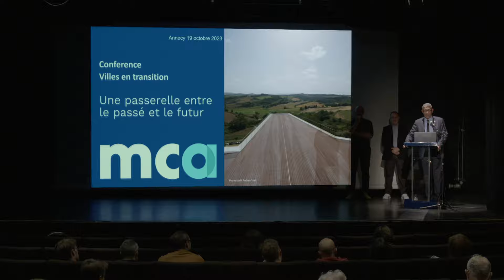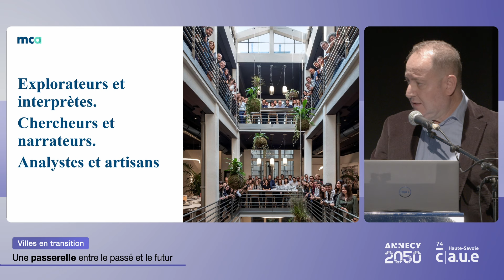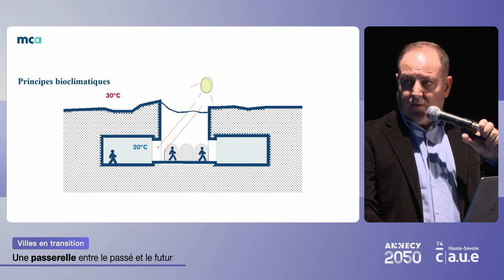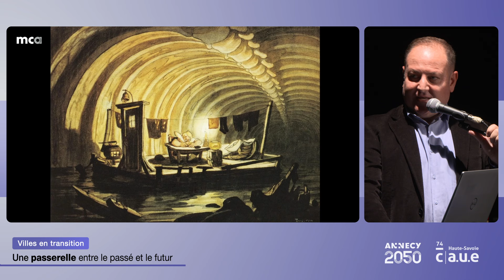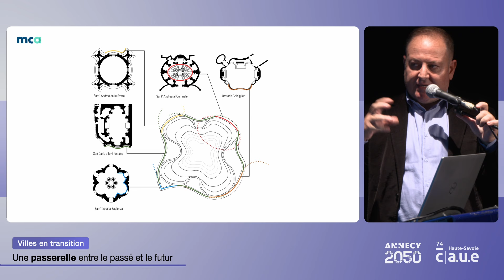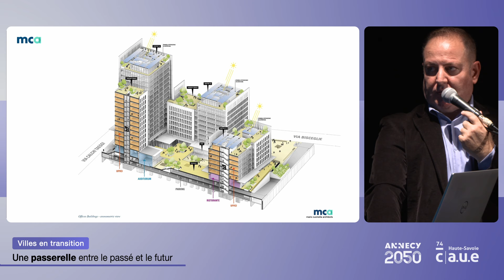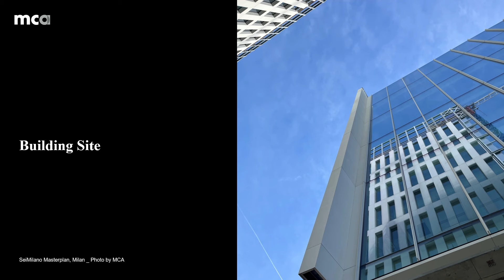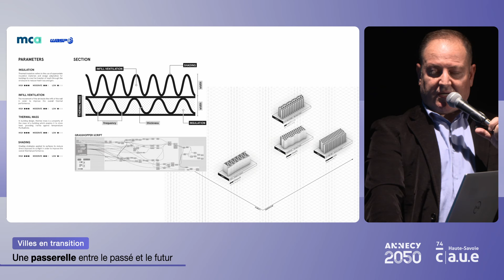Conférence "Villes en transition - Une passerelle entre le passé et le futur" - Octobre 2023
Villes en transition : puiser son inspiration dans le passé pour concevoir, régénérer et renouveler.

Né à Palerme, Mario Cucinella (1960) est un architecte, designer et universitaire italien, particulièrement connu pour ses recherches sur la durabilité environnementale et énergétique des bâtiments. Diplômé à Gênes avec Giancarlo De Carlo en 1986, il a travaillé les années suivantes avec Renzo Piano à Gênes et à Paris. Il a fondé son propre atelier Mario Cucinella Architects (MCA) en1992 à Paris, puis en 1999 à Bologne. L’utilisation des technologies les plus innovantes, le comportement éthique, l’impact social positif de ses constructions, une attention particulière à la dimension environnementale et énergétique, sont ses marques de fabrique. Mario Cucinella explore la durabilité comme une manière empathique d’aborder la conception, la régénération et le renouvellement de nos villes. Son travail et sa recherche se caractérisent par une conception holistique et une utilisation rationnelle des ressources. Il va nous dire en quoi la durabilité puise ses racines dans le passé et permet aujourd’hui de faire face aux défis actuels.
La conférence du 19 octobre 2023 à Annecy présente ses projets sur la restauration et le remodelage du centre historique de Peccioli ainsi que sur la cité-jardin et parc de bien-être de Milan : SeiMilano. Mario Cucinella encourage l’adoption d’un langage architectural capable d’exprimer la beauté, la richesse et les ressources des cultures locales.

Conférence proposée dans le cadre des Rendez-vous de la transition du 7 au 22 octobre 2023

Intervenant :
L’ intervention, en français, de Rachid Hichéri, architecte, portera sur la restauration et le remodelage de Peccioli en Toscane et la cité-jardin SeiMilano.